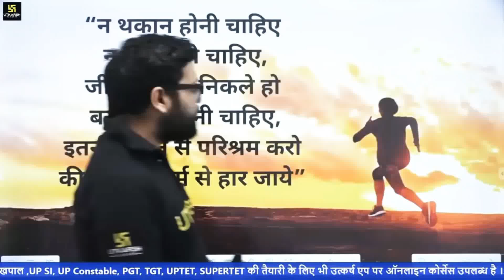इतनी शिदत से परिश्रम करो की हार भी शर्म से हार जाये/Motivational Quotes/Kumar Gaurav Sir👍👍